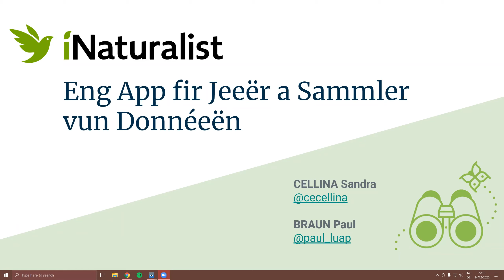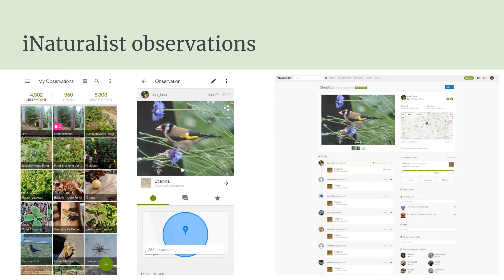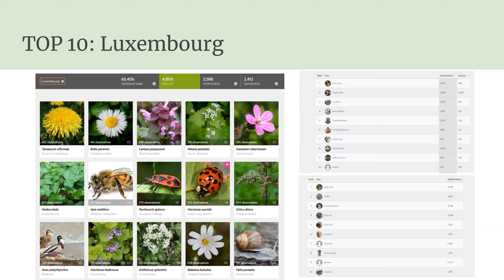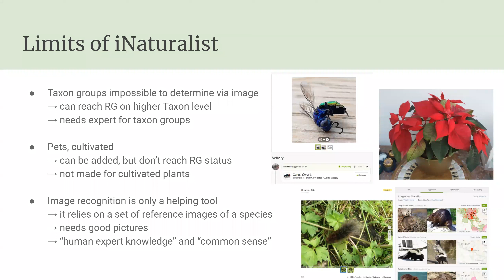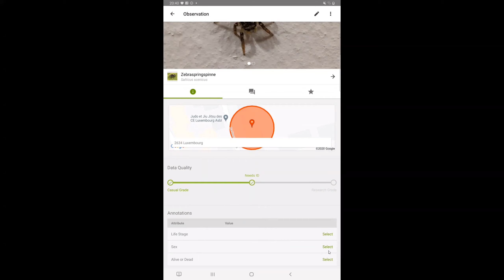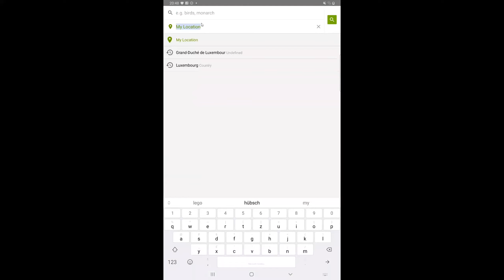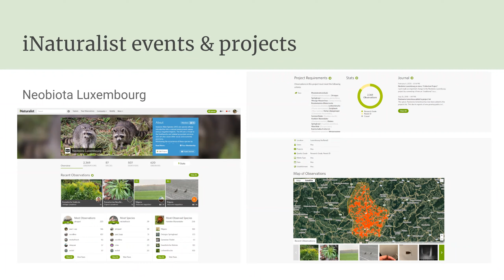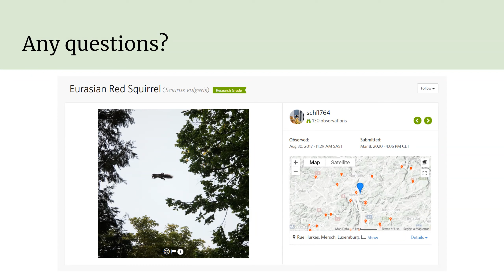iNaturalist: eng App fir Jeeër a Sammler vun Donnéeën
Videokonferenz am Kader vun der Serie "Trefft d'Naturalisten" vun MNHNL an SNL
Mat Paul Braun a Sandra Cellina